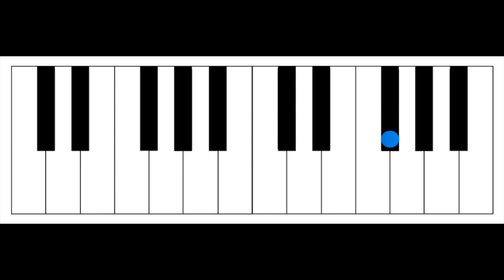M3F#4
This video is about M3A#4